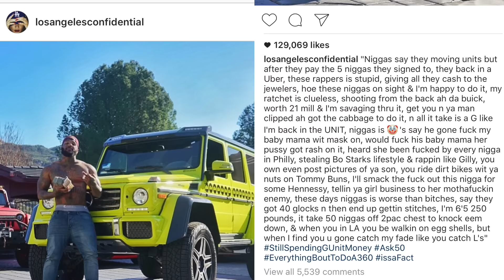Meek Mill Says He Coming To Smash The Game's Baby Mama After Game Dry Snitched To Nicki Minaj On IG